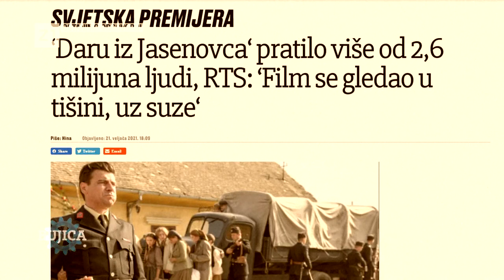Ratko Martinovic o filmu "Dara iz Jasenovca"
Ratko Martinovic podcast voditelj o filmu Dara iz Jasenovca i njihovim skrivenim namjerama u Bujici